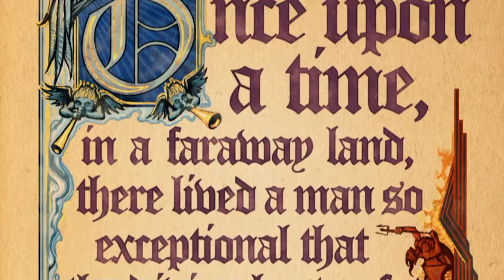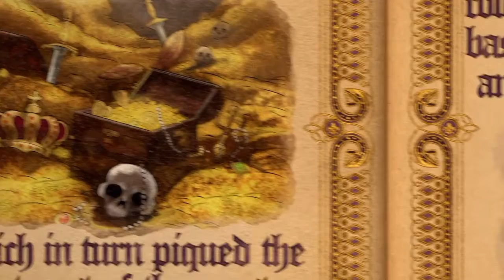Gat Out Of Hell Online Co-op Ep-1 Who The Hell Don't Wanna Be Johnny Gat